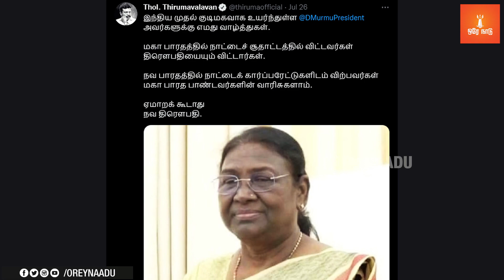துரதியடிக்கப்பட்ட ராஜபக்சேவோடு பல்லிளித்தவர் தான் திருமாவளவன் | எழுத்தாளர் பிரபாகரன்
இன்றைய மெய்ப்பொருள் காணொளியில் அண்மையில் குடியரசு தலைவர் திரௌபதி முர்முவுக்கு ட்விட்டரில் வாழ்த்து தெரிவித்த விடுதலை சிறுத்தை கட்சி தலைவர் திருமாவளவன், மஹாபாரதத்தோடு ஒப்பிட்டு அவதூறு கருத்து பதிவிட்டிருந்தார். இந்த கருத்துக்கு பல தரப்புகளில் இருந்து கண்டனங்கள் வந்தவண்ணம் உள்ளன. இது குறித்து எழுத்தாளர் பிரபாகரன் நம்மிடையே உரையாற்றுகிறார்.